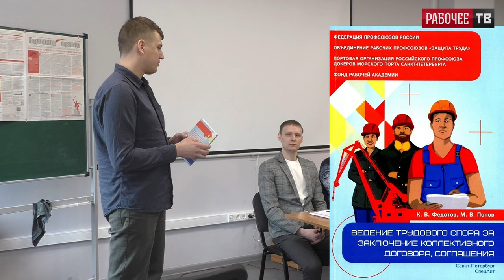Заключительные выступления. Российский комитет рабочих. 07.04.2024.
Заключительные выступления. Российский комитет рабочих. Нижний Новгород. 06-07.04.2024.
00:00:00 - Андрей Владимирович Бабин, ЭПК УрФУ, наладчик станков с ПУ, г. Свердловск.
00:01:37 - Андрей Анатольевич Федин, ООО НПП «Мера», оператор станков с ЧПУ, г. Королев.
00:03:25 - Антон Геннадьевич Головаш, АО «СПО «Арктика», электромонтажник, Ленинград.
00:04:17 - Антон Владимирович Вахрушев, ООО «Деловые линии — Транс», водитель-экспедитор, г. Тюмень.
00:05:01 - Сергей Александрович Горбушкин, ПАО «Россети», дежурный электромонтер, г. Электросталь.
00:08:09 - Вячеслав Михайлович Лазарев, ГУП Инпредсервис, электромонтажник, Ленинград.
00:10:46 - Андрей Николаевич Кынтэрец, АО Ижевский завод пластмасс, машинист экструдера, г. Ижевск.
00:14:31 - Алексей Михайлович Чопа, ЭПК УрФУ, оператор станков с ПУ, г. Свердловск.
00:18:33 - Дмитрий Юрьевич Шилов, АО «ГОЗ Обуховский завод», монтажник РЭАиП, Ленинград.
00:20:09 - А. А. Федин.
00:21:46 - Исполнение гимна Российского комитета рабочих.